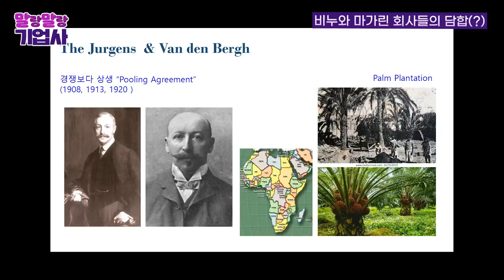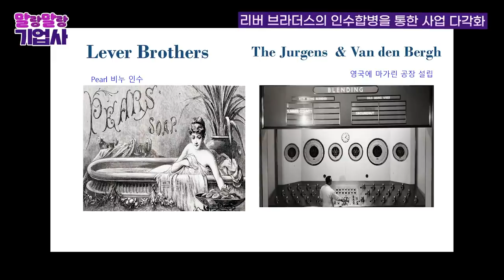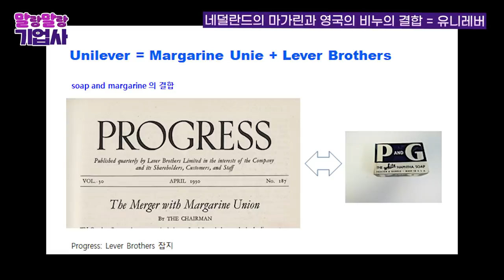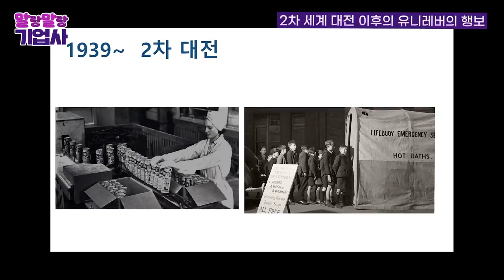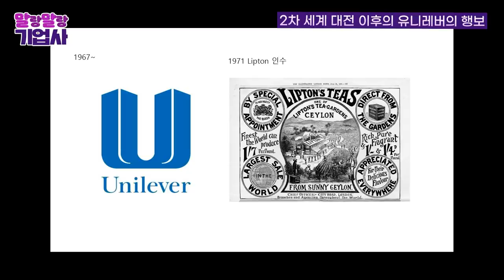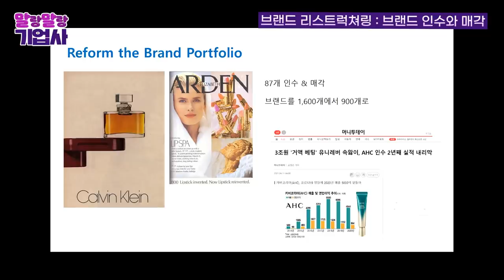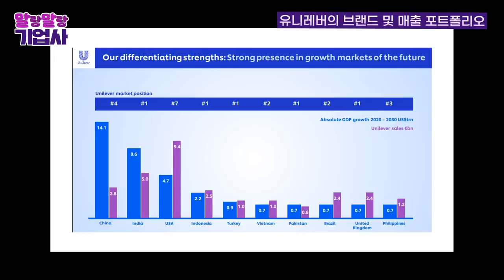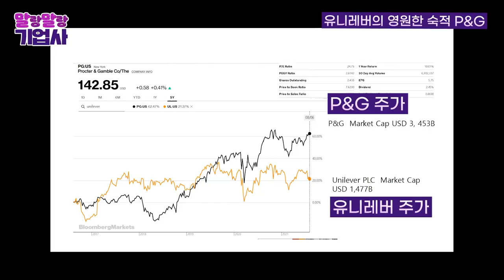갖고 있는 브랜드만 1,600개..;; 마가린과 비누에서 시작한 생필품 제국 유니레버 [신과함께 스페셜 - 고영경 교수의 말랑말랑 기업사]